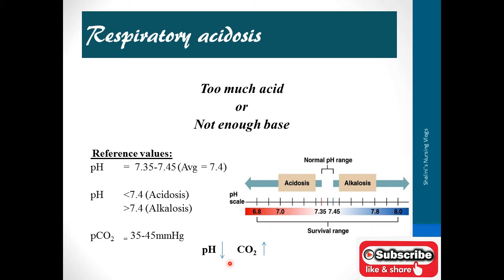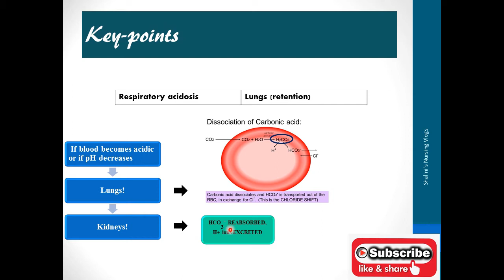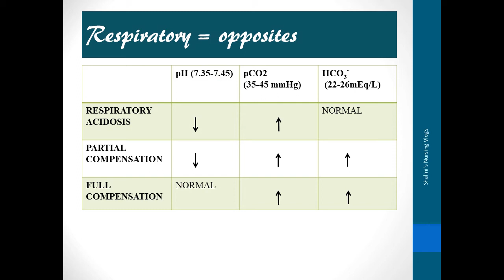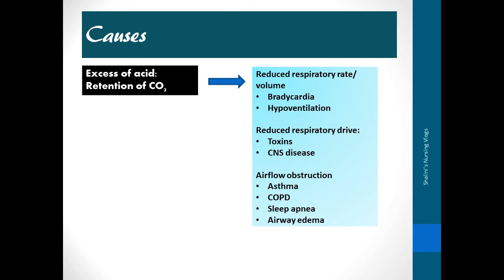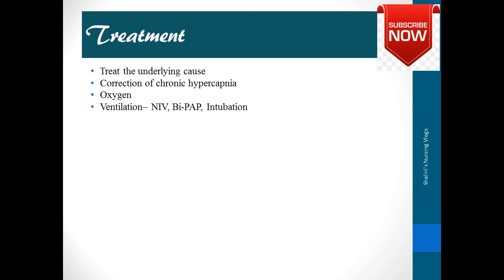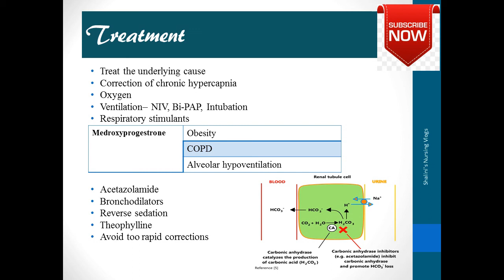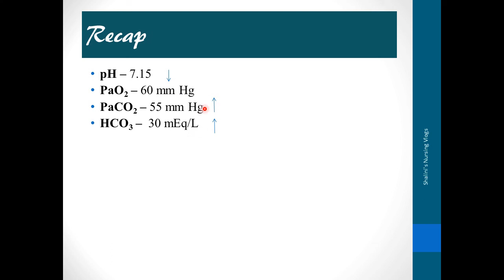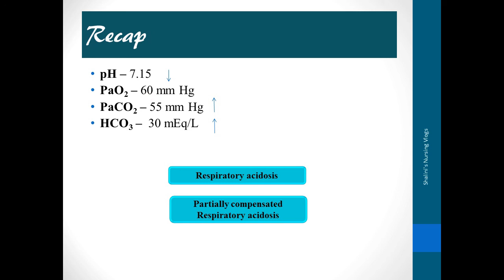RESPIRATORY ACIDOSIS - ABG INTERPRETATION, BUFFER & COMPENSATORY SYSTEM, CAUSES, SYMPTOMS, TREATMENT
Respiratory Acidosis
This video is about Respiratory Acidosis. Hope you find it useful, also let me know your topics of interest, doubts, clarifications and comments. Happy learning, catch you soon with the next video!
Queries solved
1. What is Respiratory Acidosis
2. What is ROME
3. Buffer system in Respiratory Acidosis
4. Compensatory mechanism in Respiratory Acidosis
5. Causes of Respiratory Acidosis
6. Clinical manifestations of Respiratory Acidosis
7. Treatment of Respiratory Acidosis